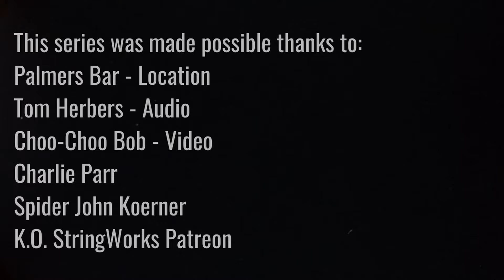The Story of Charlie Parr's New Guitar | Spider John's Legacy Series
Charlie Parr has always spoken very freely about his influences, and one if his living mentors, Spider John, just gifted him his guitar.  Charlie asked if I would help him document this, and it has turned into a 4-part series that goes deep into the story of this guitar, as well as what John calls his "so-called career" as a folksinger.

I'm super excited to share these videos over the next few weeks with you all!